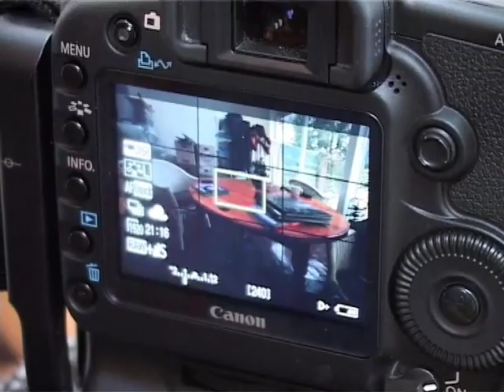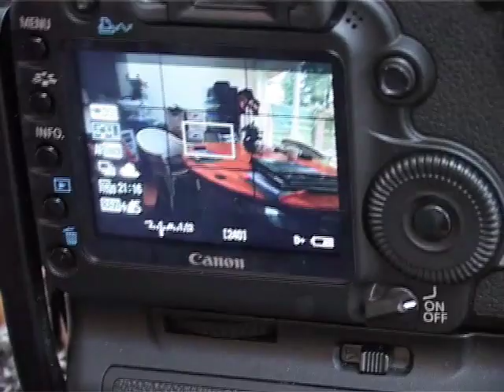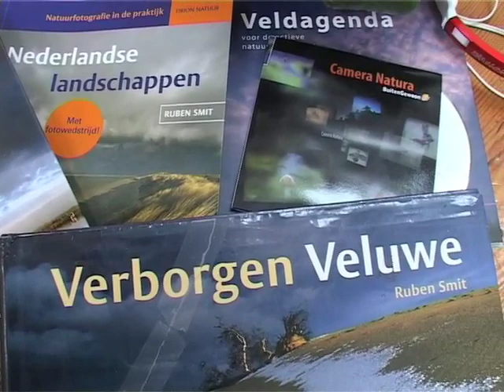Full HD filmen met fotocamera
Ruben Smit natuurfotograaf en ecoloog test voor ADtv de Canon 5D Mark II. Een opzienbarende semi-professionele full frame camera, waarmee je ook uitzonderlijke goede video-opnames kunt maken in full HD. (06/02/2009)